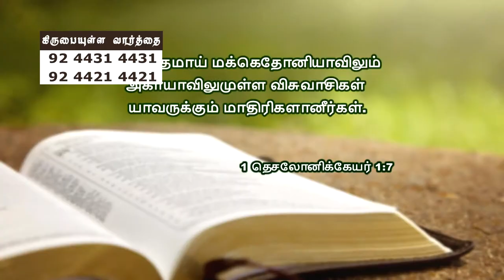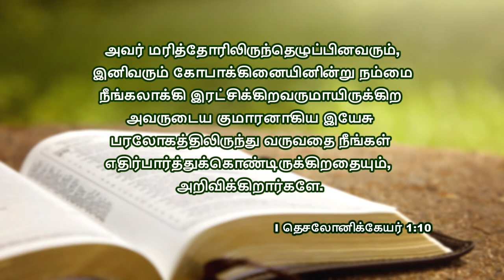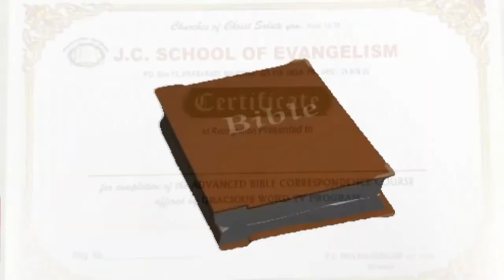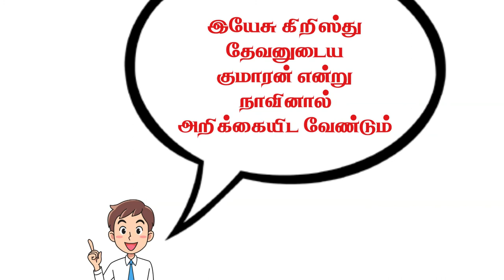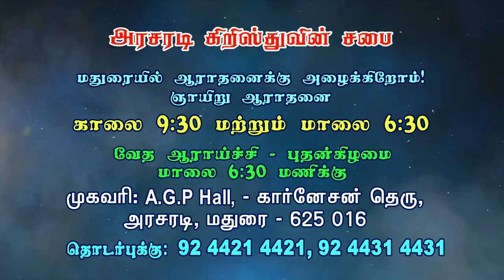தெசலோனிக்கே சபையார் | Bro. Philemon Rajah | J.C. School of Evangelism